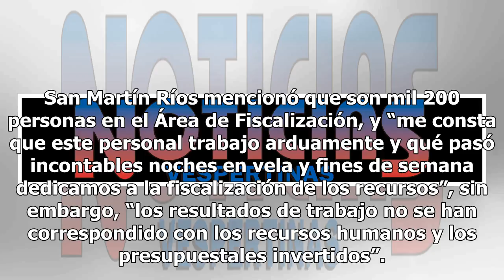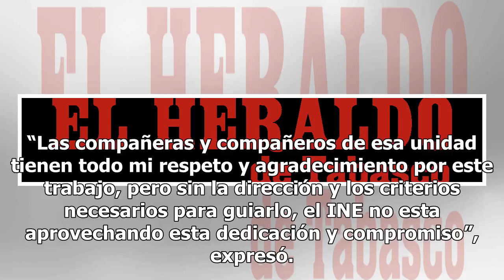Aumentó 380% presupuesto para la fiscalización del INE, asegura San Martín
La Consejera del Instituto Nacional Electoral (INE), Pamela San Martín Ríos, dio a conocer que este órgano aumentó en un 380 por ciento más de su presupuesto para la fiscalización respeto a la proceso electoral federal pasado. San Martín Ríos mencionó que son mil 200 personas en el Área de Fiscaliza...